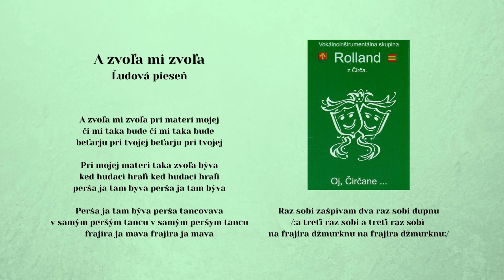ROLLAND 1, A zvoľa mi zvoľa, ľudová, Videorohaľ